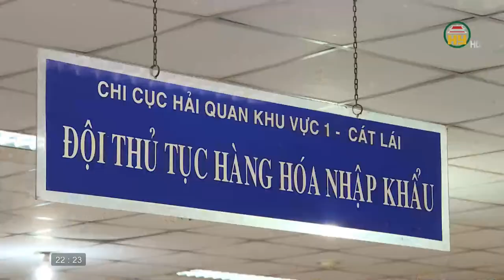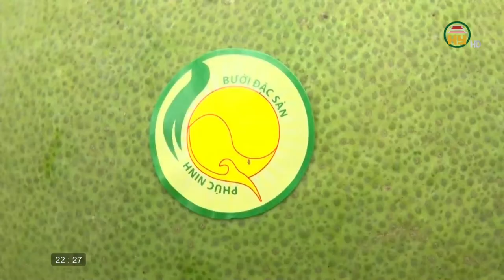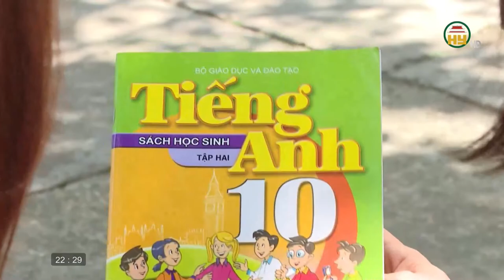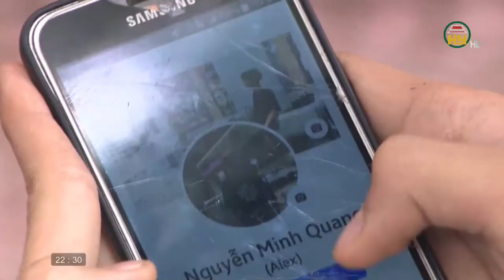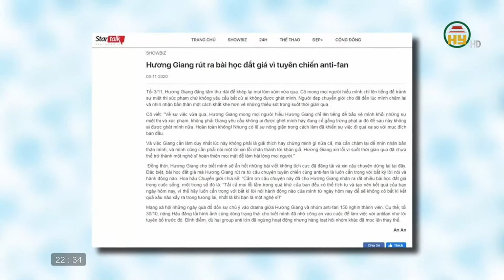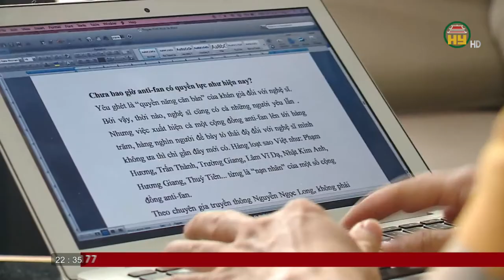Nhìn từ Phố Hiến thứ 6 ngày 13/11/2020